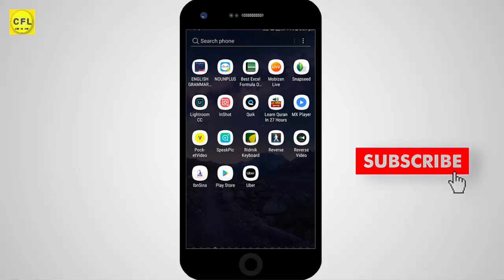Find Your Mobile Phone By Clapping - আপনার হারিয়ে যাওয়া মোবাইলটি হাত তালি দিয়ে খুঁজে বের করুন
please support me for make tech videos